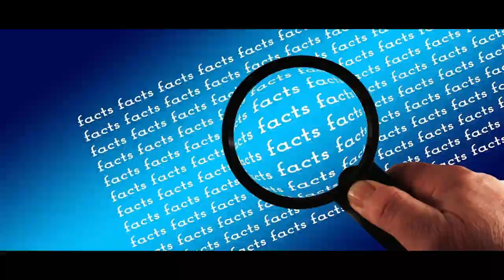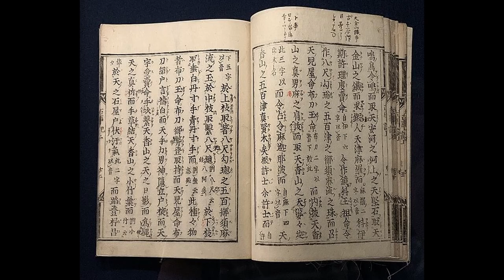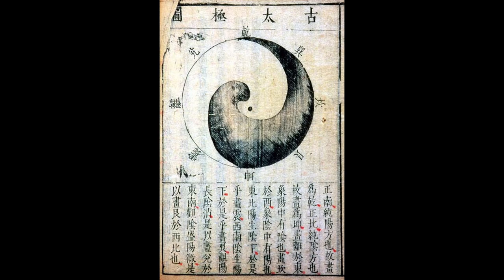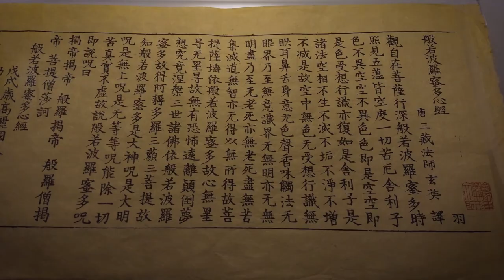Japan's Creation Myth [According to Shintoism]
Welcome to my first video on the playlist "Japanese History and Mythology", where I will cover all episodes of Japan's history in great detail and tie them with mythological tales.

I decided to start with the Myth of the Creation of Heaven and Earth + Izanagi and Izanami's Tale because... Is there really a better way to start a series such as this? I don't think so!

I use a lot of references, but most of this video was based on the Japanese books: Kojiki and Nihon Shoki.

Timestamps:
00:00 Summary
00:44 The Books That Were the Origin of the Tales
03:10 The Myth of the Creation of Heaven and Earth
06:22 The Creation of Japan by Izanagi and Izanami
09:04 The Creation of Kami
10:15 Izanami's Death